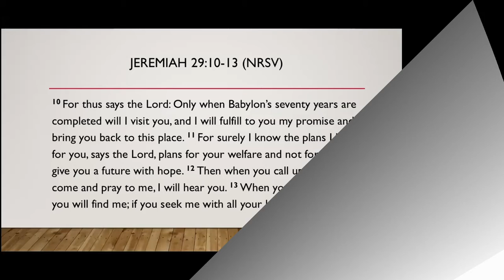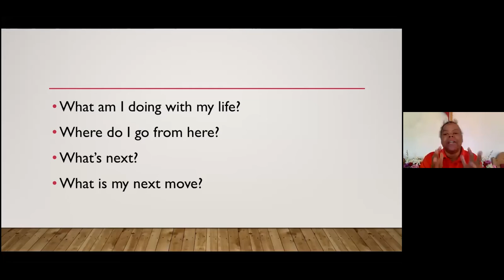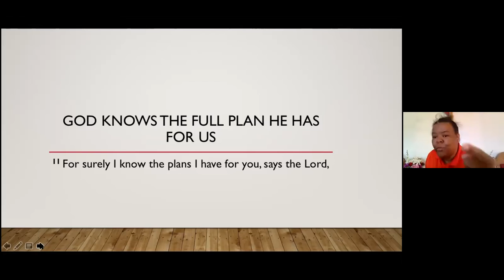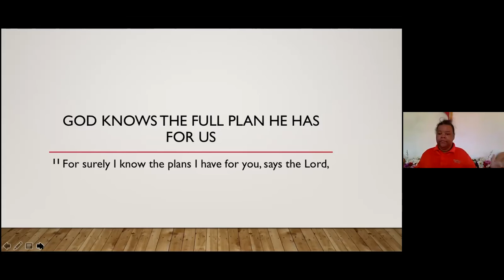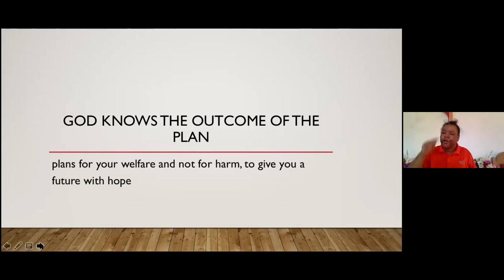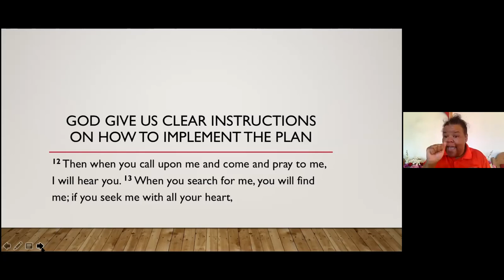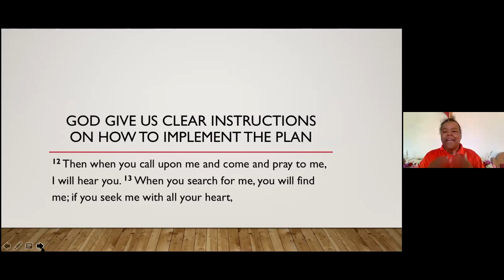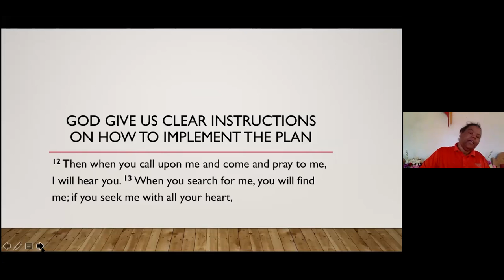Stay On The Plan